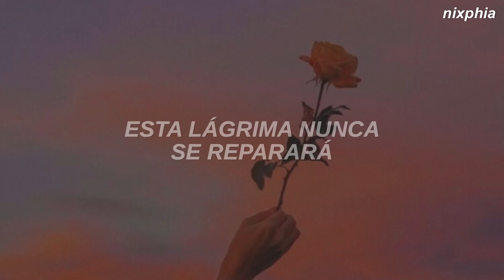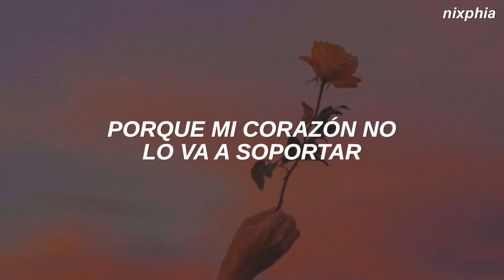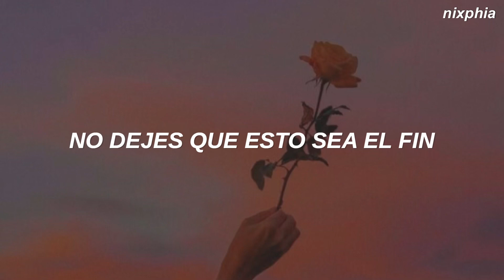Ruelle - Slip Away (Traducida al Español)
// LYRICS //
(Ooh, ooh)

Heart lyin' in my hands
I never wanted this (Ooh)
This tear will never mend
How did it come to this? (Ooh)
(Ooh, ooh)

Please don't slip away
'Cause my heart can't take it
Don't let this be the end
'Cause I'll just keep breakin'

Dark waters cavin' in
You were the light I knew (Ooh)
Don't know how to pretend
'Cause I'm not bulletproof

(Ooh)
Ooh, don't let this be the end